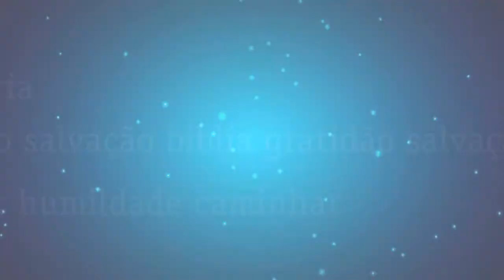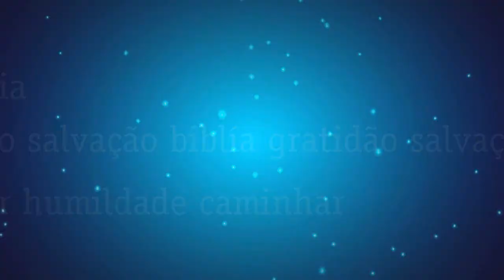0023_Programa Pense Nisso_13.12.2013